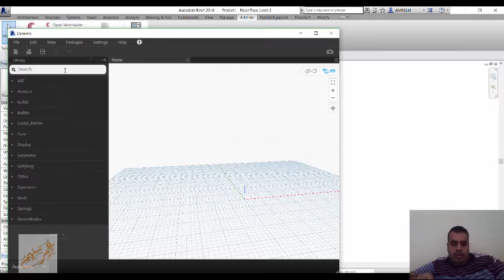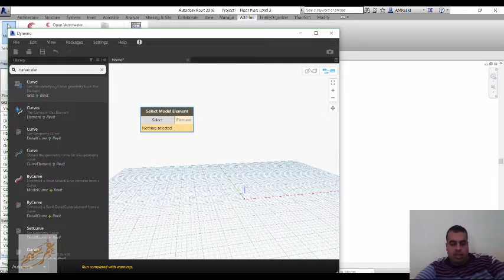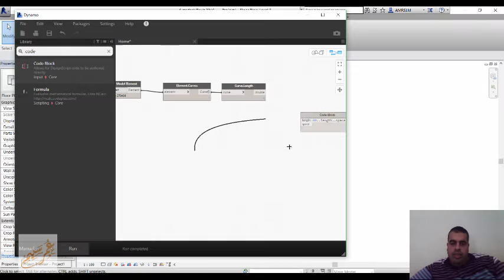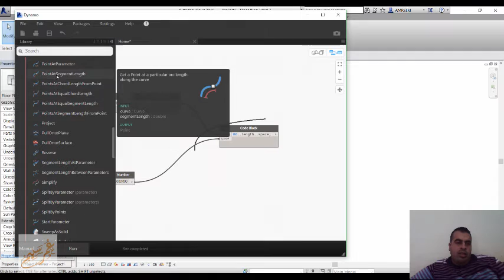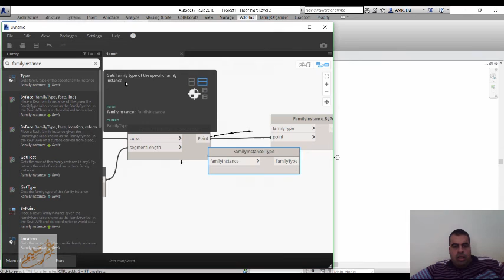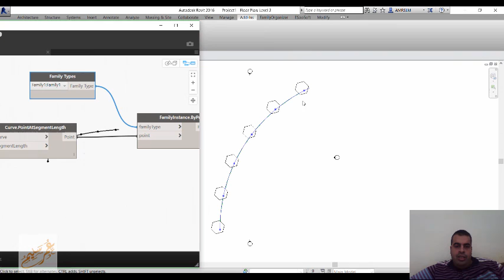put family on curve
شير مشاركة